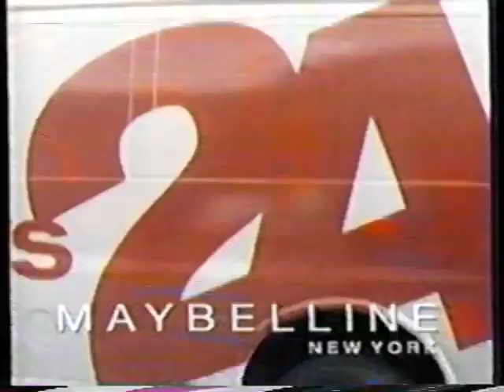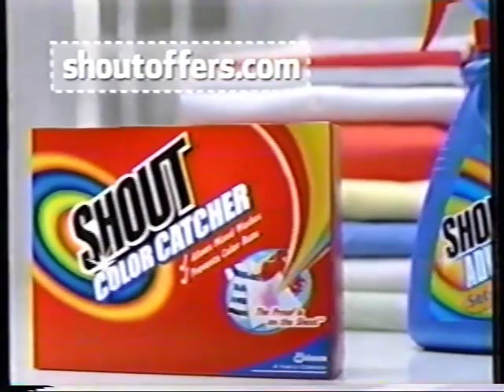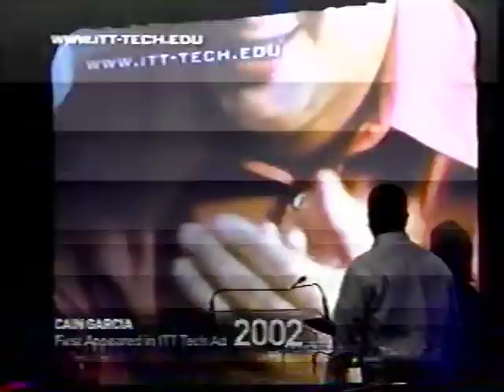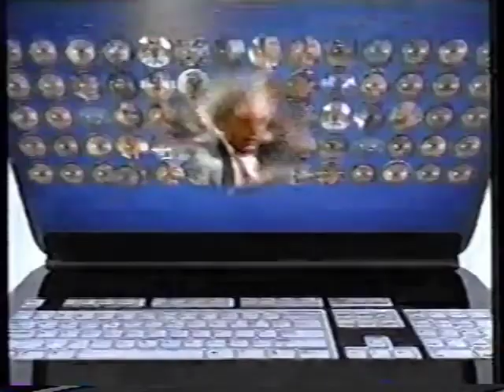Reelz Channel Commercial Breaks (Harry Potter Red Carpet Coverage, July 2011)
Here's some commercials that aired during a special covering the red carpet premiere of Harry Potter and the Deathly Hallows Pt. 2, as aired on Reelz Channel on July 20, 2011.